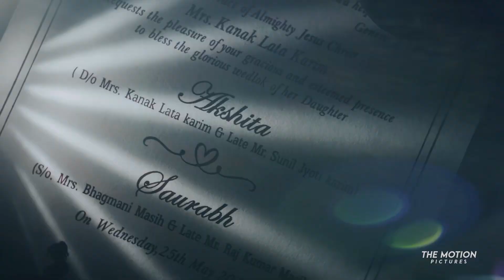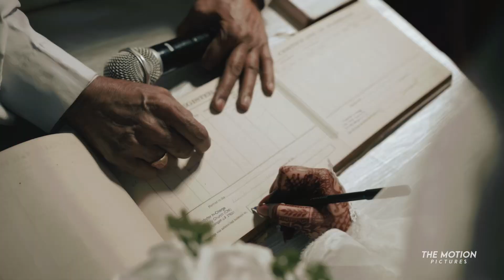CHRISTIAN WEDDING AZAMGARH || SAURABH & AKSHITA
we capture the truly emotions and expressions with our gears & art in your city.

Music
SONG
Warm with You
ARTIST
Hayden Calnin
ALBUM
Warm With You
LICENSES
[Merlin] Nettwerk Records (on behalf of Nettwerk Music Group); LatinAutor, Polaris Hub AB, BMI - Broadcast Music Inc., Exploration Group (Music Publishing), LatinAutorPerf, House of Hassle Publishing LLC, IMPEL, and 5 Music Rights Societies